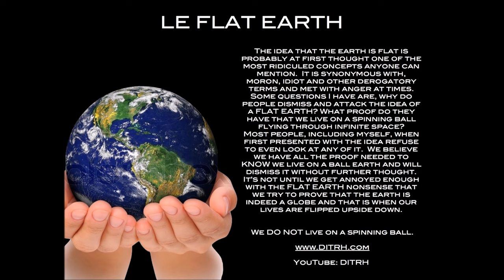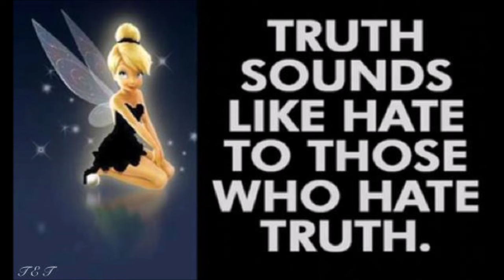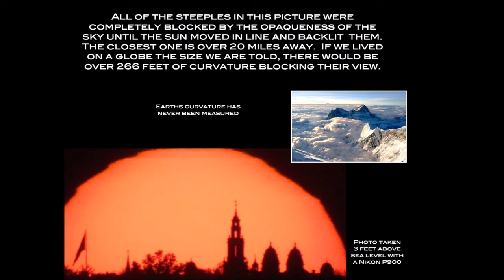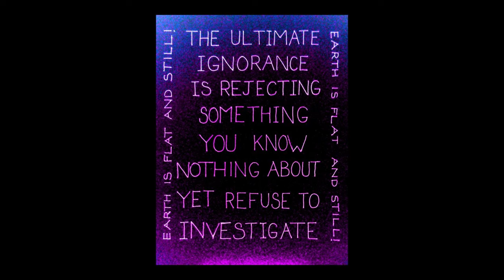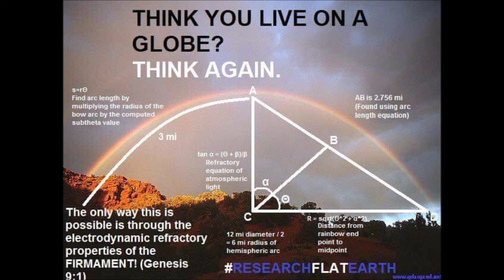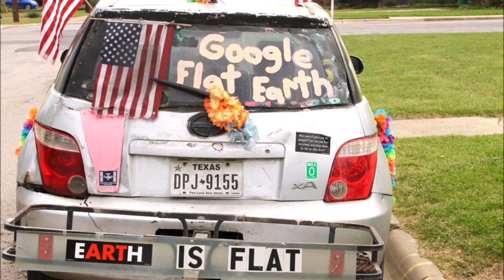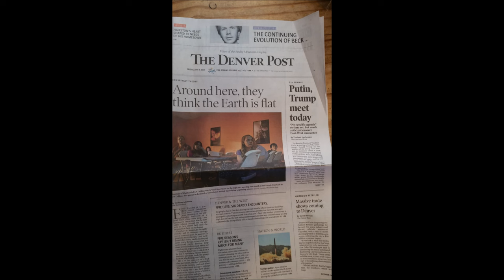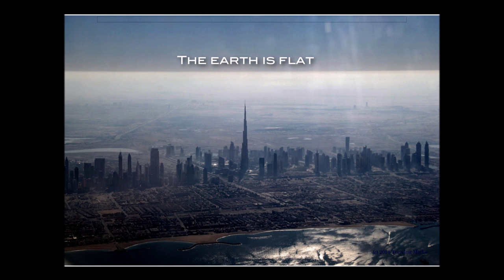Flat Earth Clues interview 431 House of Mystery KFNX 1100AM (2018) ✅